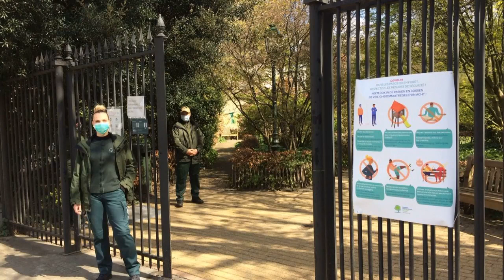Les gardiens de parc régionaux filtrent les entrées en cas de trop grande affluence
Difficile de rester cloîtré chez soi avec un temps pareil, surtout quand on vit dans un appartement à Bruxelles. Vous êtes donc nombreux à vous rendre dans les parcs. Faire en sorte que la distanciation sociale soit respectée, c’est bien sûr le rôle de la police. Mais c’est aussi celui des gardiens de parcs régionaux de Bruxelles environnement.

Ils montent la garde au parc Tenbosch à Ixelles, par exemple. Parmi eux, Alexandra Brévert. "Ici dès qu’il y a un rayon de soleil, il y a énormément de gens." En ce samedi et avec 14 degrés au thermomètre, les promeneurs défilent. Ils entrent par la seule entrée ouverte sur les quatre habituellement disponibles. "On s’attend à avoir beaucoup de monde ce week-end."

Dans ce cas, c’est comme au supermarché : on fait la file. "S’il y a trop de monde à l’intérieur, on stoppe le flux à la grille où nous nous trouvons, explique la gardienne. On attend que certaines évacuent pour faire entrer d’autres personnes. De base, on est censé venir prendre l’air et puis rentrer chez soi. Et non pas venir pique-niquer, s’asseoir pendant une heure sur le banc ou sur les pelouses. C’est interdit."

Si pendant sa ronde, Alexandra aperçoit quelqu’un dans l’herbe, elle lui fait gentiment la remarque. C’est le cas ce samedi. Une dame est assise contre un arbre. "Bonjour Madame, l’accoste Alexandra. On ne peut pas s’asseoir sur les pelouses." La dame coopère gentiment et s’excuse.

Elle n’aura pas de contravention. Les gardiens de parc ne sont pas assermentés pour cela. "Quand la personne ne coopère pas, on s’écarte un peu pour faire baisser la tension et on appelle la Police qui intervient directement."

C’est alors nettement moins gentil puisque l’amende s’élève à 250 euros.